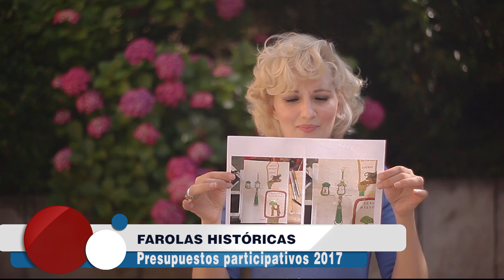Farolas históricas de aprendizaje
Vídeo sobre el proyecto de Distrito Chamberí que propone farolas históricas no son para alumbrar las calles, sino para iluminar las mentes de la ciudadanía sobre la historia de los rincones de Madrid. Proyecto de los presupuestos participativos 2017.